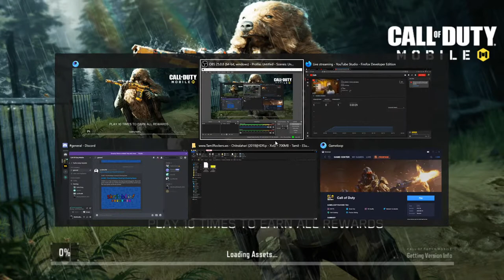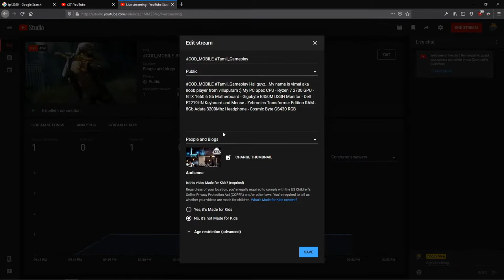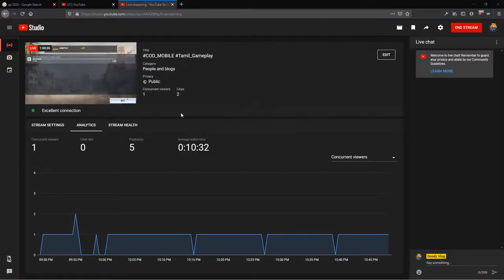COD_MOBILE Tamil_Gameplay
Hai guyz...My name is vimal aka noob player from villupuram :)

Monitor - Dell E2219HN
Keyboard and Mouse - Zebronics Transformer Edition
RAM - 8Gb Adata 3200Mhz
Headphone - Cosmic Byte GS430 RGB